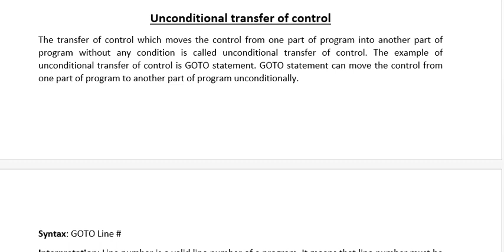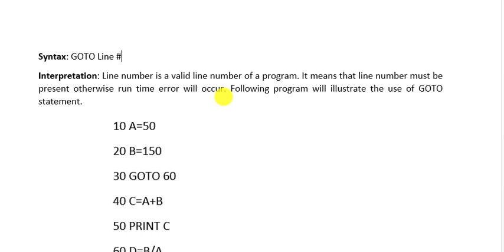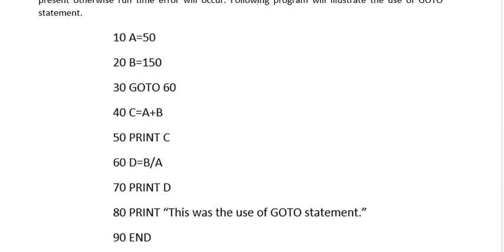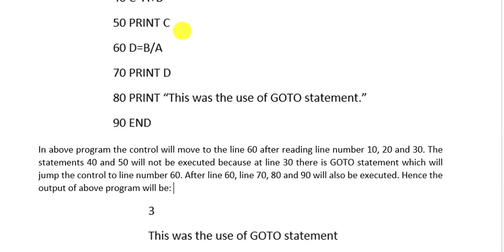GOTO Statement in GW BASIC | How to use GOTO statement| GOTO statement ka istamal / use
In this video  you would come to know about the use of GOTO statement with the help of an example .
Further you may check the following topics videos in the play list of 10th computer Multipedia. if you find difficulty in finding the relevant video then please let us know in the comments box. we are here to help you more than your expectations.
10th class computer science lectures by MUltipedia,
Random files in GW BASIC 10th computer,
Opening writing closing a file in GW BASIC 10 class,
Chapter 5 GW BASIC topics,
10 class computer chapter 5 program from exercise,
opening squential file in GW BASIC,
Writing and reading from file 10 class computer GW BASIC,
User defined function in GW BASIC,
How to make user defined function in GW BASIC,
Subroutine in GW BASIC computer 10th class,
GOSUB RETURN subroutine in GW BASIC 10 class computer lectures,
Subroutine lecture by Multipedia,
GW BASIC learning tutorial with examples,
BUilt in functions in GW BASIC 10th class computer,
What is the difference between pprogram file and data files in GW BASIC,
Operations on file in GW BASIC,
Complete overview of chapter 5 10th computer,
10th class chapter 5 important questions,
matric computer 10th class,
10th computer science lectures,
10th computer lectures complete book review,
10th class computer science videos,
10th computer science important questions,
GW Basic tutor lectures in urdu/Hindi,
10th GW BASIC computer guess paper,
10th computer lahore board lectures,
10th computer punjab board lectures,
10th computer notes chapter 1,
Computer science MCqs with answers 10th class,
How to write program in gw basic 10 class,
10 class computer GW BASIC practical,
Writing program in GW BASIC 10 class computer,
Pogram of graphics in gw basic 10 class computer,
GW BASIC language introduction,
GW BASIC language for matric students,
HOW to Make a program in GWBASIC,
10 class computer guess paper,
10th class computer pairing scheme,
10 class practical information,
Problem solving method 10 class computer chapter 1,
10th class computer ch 1 introduction to problem solving matric computer,
10th class computer science ch 1 - 10th class computer full book,
10th class computer paper pattern,
class 10 computer science lectures in urdu/Hindi,
10th class computer ch 1 problem solving chapter  exercise,
problem solving method lectures 10th class,
10th class computer MCQs guess,
important MCQS 10 class computer science,
10th class computer MCQs and short questions,
Practical computer 2017,
computer practical 10th class 2018,
computer science practical 2019,
computer 10 class past papers,
Past paper computer 10th G-1 , G-2,